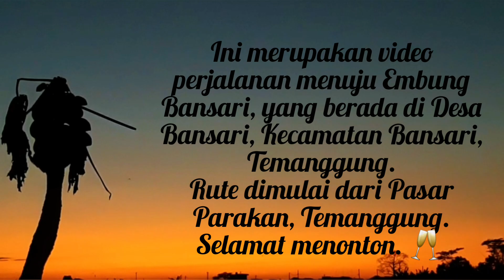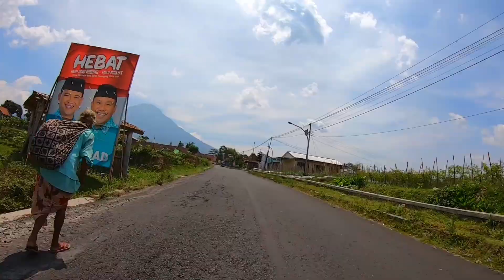MOTORAN : Pemandangan Menuju Embung Bansari, Temanggung.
Video pemandangan sepanjang jalan menuju ke Embung Bansari, Temanggung. Dimulai dari Pasar Parakan.